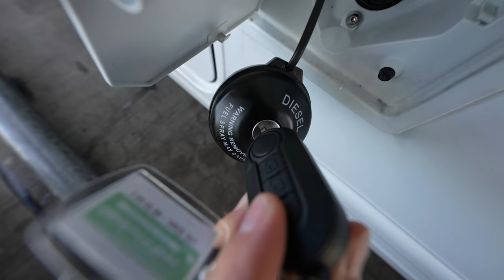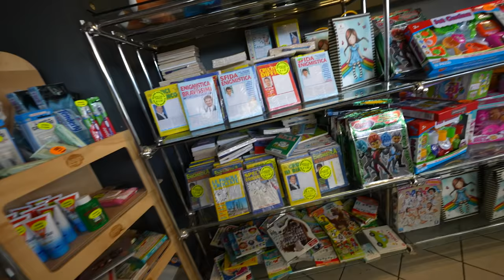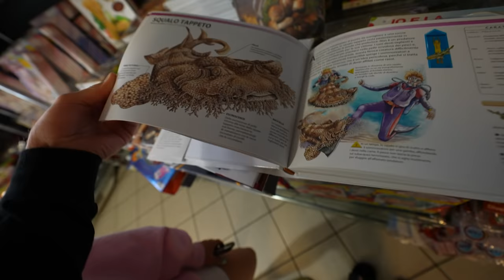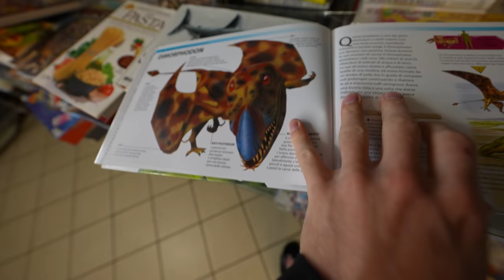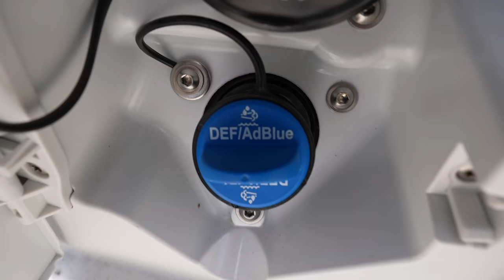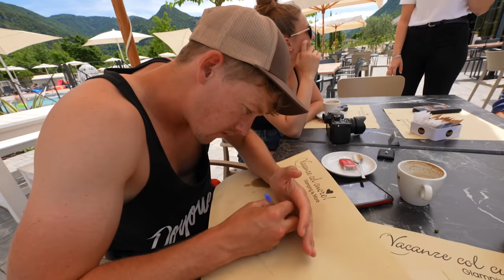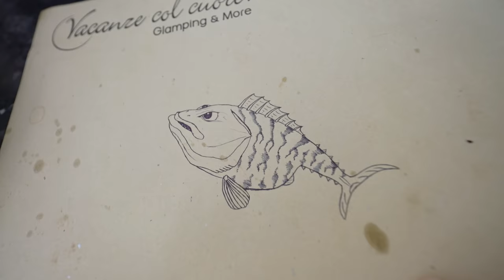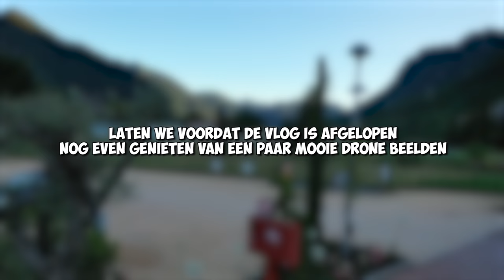SLANG GEVONDEN TIJDENS HET ZWEMMEN 🐍 #2886